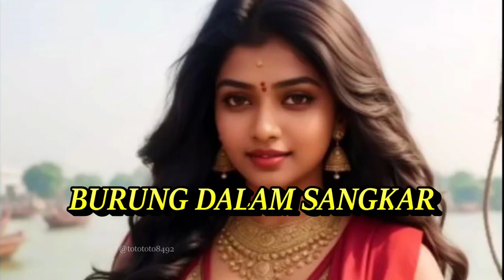BURUNG DALAM SANGKAR DJ REMIX TEMBANG KENANGAN SEPANJANG PALING DICARI || KOMPILASI AI ART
LAGU KENANGAN SEPANJANG MASA 90 AN 2000AN. COCOK UNTUK SANTAI
Burung Dalam Sangkar
Broery Marantika, Emilia Contessa
wahai kau burung dalam sangkar
sungguh nasibmu malang benar
tak seorang pun ambil tahu
duka dan lara dihatimu

dapatkah kau menahan siksa
dari kekejaman dunia
yang tak tahu menimbang rasa

batin menangis hati patah.
riwayat tertulis penuh dengan.tetesan air mata.

sungguh ini suatu ujian
tetapi hendaklah kau bersabar jujurlah kepada Tuhan